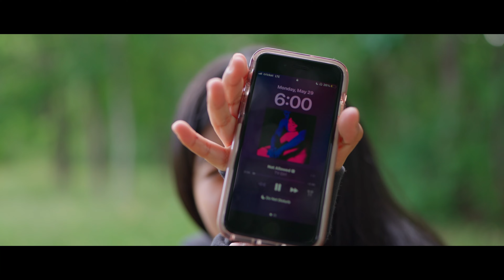Cinema Adventure- Vlog 4